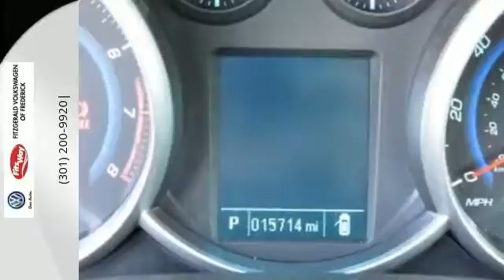Used 2015 Chevrolet Cruze Gaithersburg MD Frederick, MD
Year: 2015
Make: Chevrolet
Model: Cruze
Trim: LT
Engine: 4 Cyl - 1.4L
Transmission: Automatic
Color: Blue Ray Metallic
Mileage: 15664
Stock #: Z133078A
VIN: 1G1PC5SB2F7208911
(FCG)Fitzgerald Lifetime Loaner Car Program (Optional),Fitzgerald Buyer Protection Plan,Maryland State Inspection,GM Certified Used,One Owner Vehicle,

The FitzWay is a term developed by Fitzgerald Auto Mall that defines our business philosophy and acts as a guideline for the way we treat our customers. It’s a part of our unique way of doing business that has helped differentiate us from other auto dealers.

Our customers also want to receive a high level of attentive customer service at every level of our operation. We’ve taken those messages and requests and incorporated them into every aspect of our business and call it the “FitzWay”, our unique way of doing business...from our handling of customer phone calls to showroom visits to servicing vehicles to handling a customer’s questions and requests.
Address:
114 Baughmans Lane
Gaithersburg MD Frederick, MD 21702